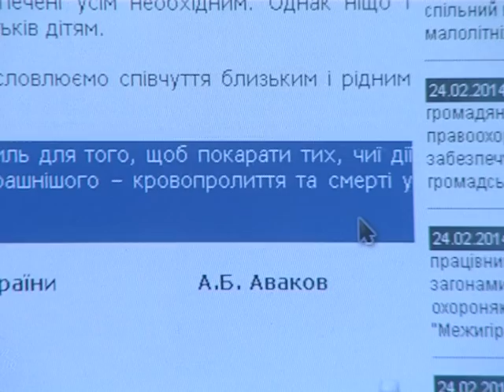24.02. Співчуття Родинам Загиблих.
24.02. Співчуття Родинам Загиблих.